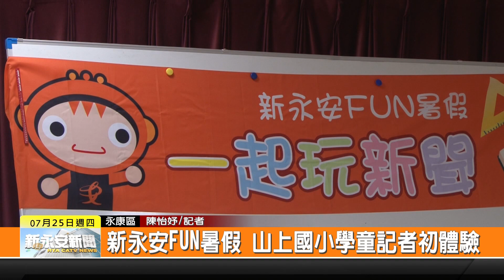1080725新永安新聞-新永安FUN暑假 山上國小學童記者初體驗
新永安有線電視每年都會在暑假期間舉辦小記者營 第一梯次有25位來自山上國小的學童 準備要在為期兩天的活動當中 體驗記者的工作 第一天上午先安排小朋友認識媒體 知道如何採訪 也到機房參觀電視播送過程 讓小朋友感覺非常新鮮